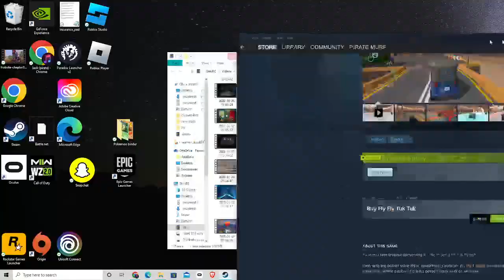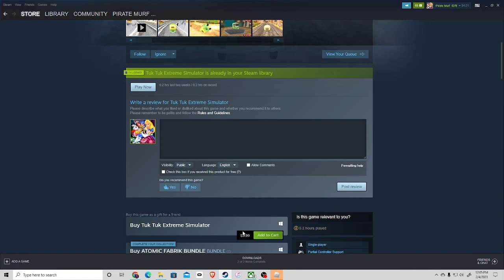tuk tuk extreme simulator - worst steam game?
this game is cringe and awful idk what else to say about it other than it being worse than 99% of steam games
lowkey there should be a speed run of this game and see who can go to level 10 and beat it the fastest